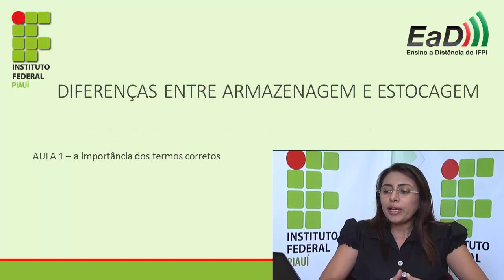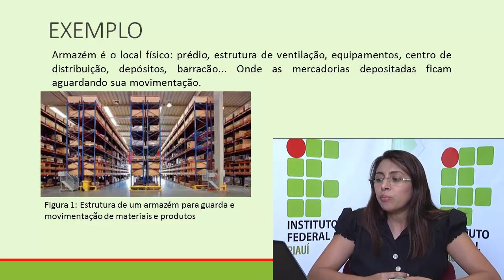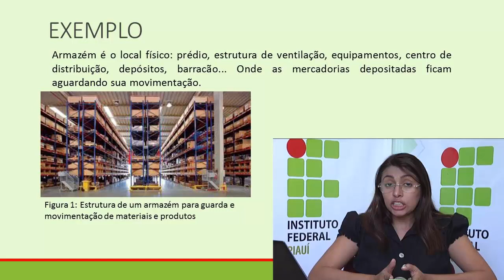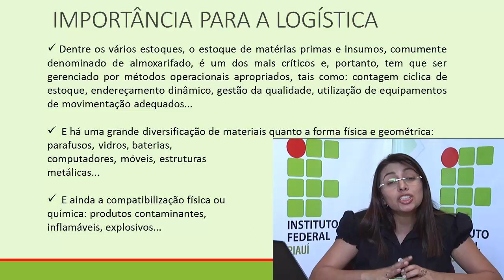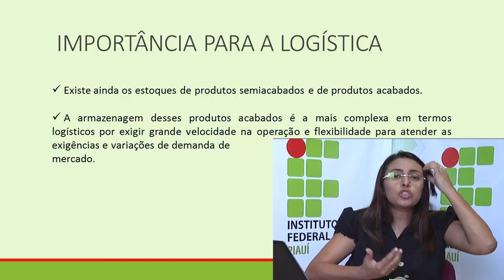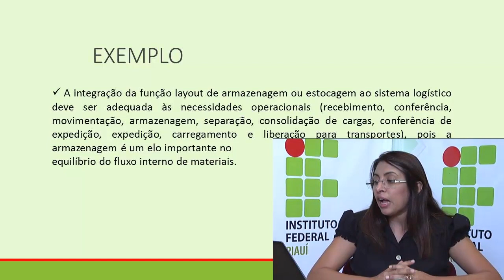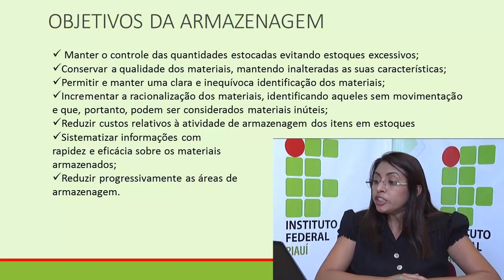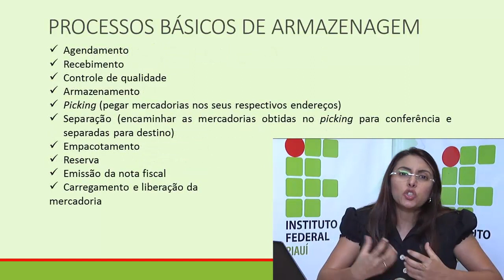Logística - Movimentação e Armazenagem - Aula 01